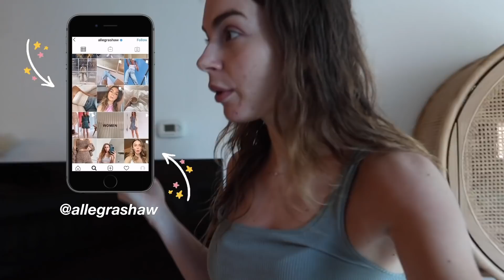MOVING AGAIN 😅😅😅😅| Vlog: botox, face halo + why i'm moving!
Green Tank Top
Face Halo
Aureum Necklace (similar)
White Tank (similar)
White Booties (similar)
Tie Dye Shirt (similar)
Workout Shorts
Sports Bra (similar)

Get 10$ off your first Uber eats meal with promo →  eats-ih0ni

Looking to buy pre-owned designer? My favourites are